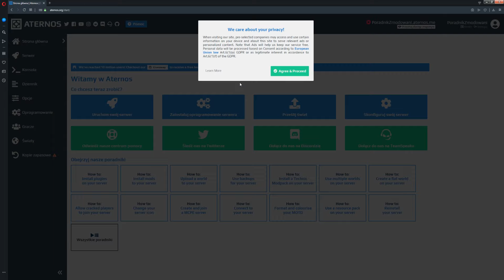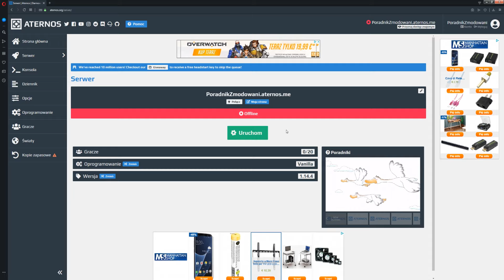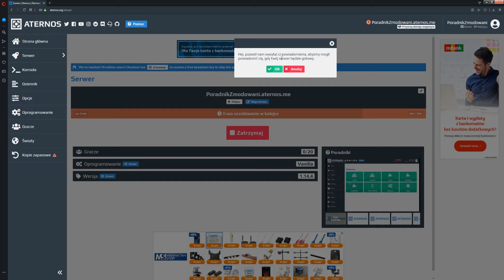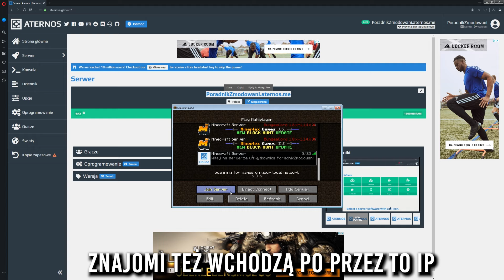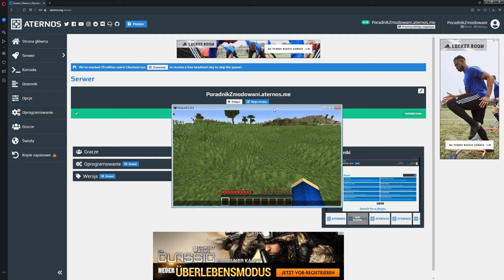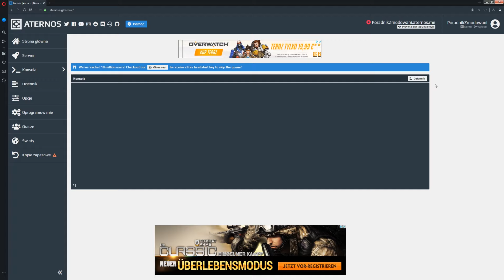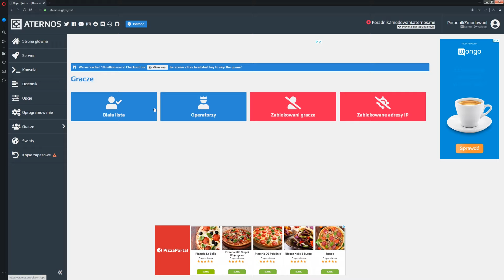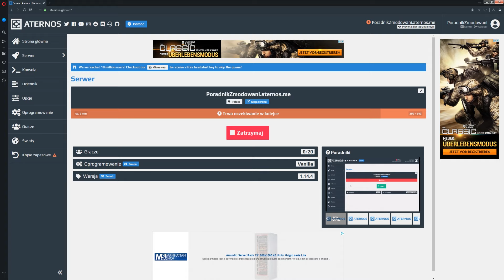Jak zrobić serwer minecraft 1.19/1.18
►Cześć tutaj Zmodowani zapraszamy do FB

►Skype: (nie posiadam)